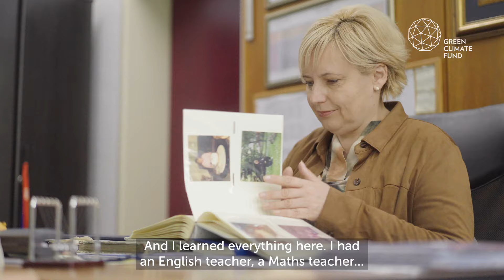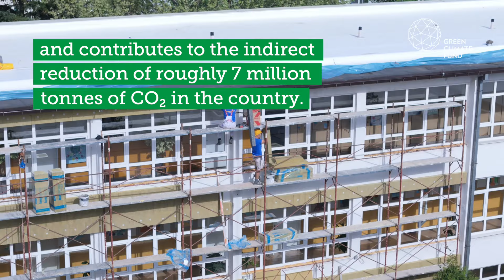GCF in Bosnia and Herzegovina: Comfortable, low carbon school buildings for students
Schools, where children spend most of their week, are like second homes. Apart from the quality of education and a safe environment, most take for granted the comfort school buildings can provide especially when temperatures are extreme. In Banja Luka, the second largest city in Bosnia and Herzegovina, a primary school gets a makeover and the students get to focus on learning, harnessing skills, and...just being kids.

Learn more about how the Green Climate Fund (GCF) and UNDP are working together with the authorities in Bosnia and Herzegovina to make public buildings energy-efficient